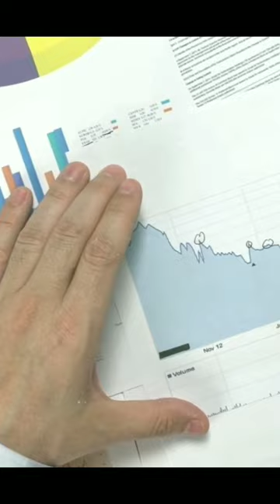silk bank and wtl news update and technical analysis by sir amir shahzad